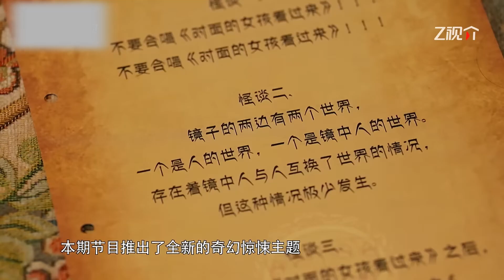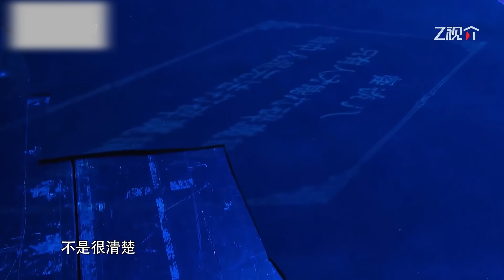姚PD简直是全能导演！制作恐怖场面堪比温子仁！周深关晓彤直接被吓哭！范丞丞